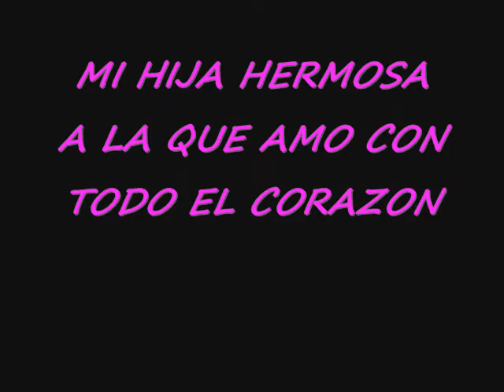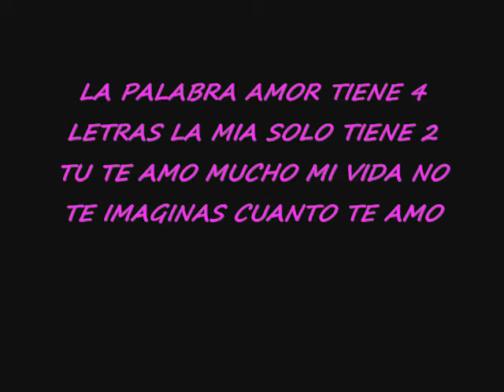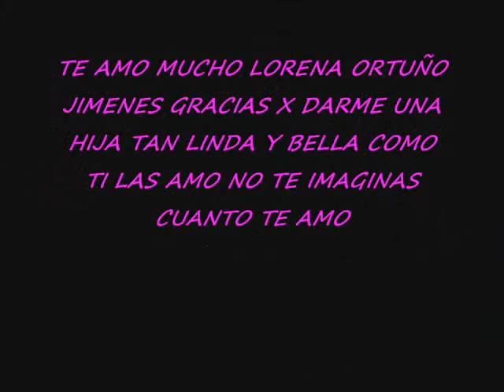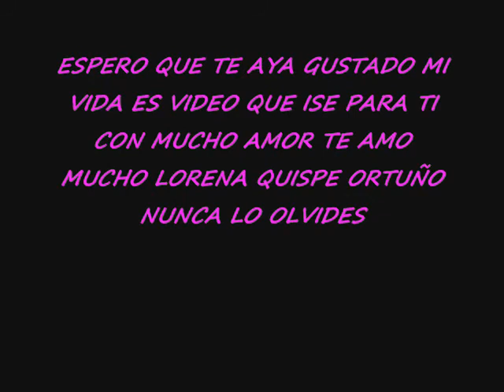CON AMOR PARA CARLA